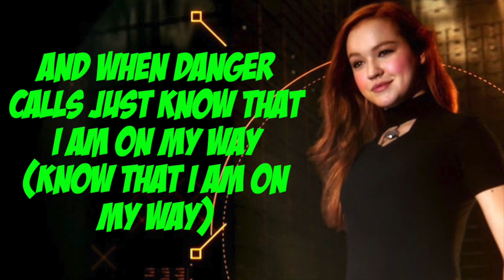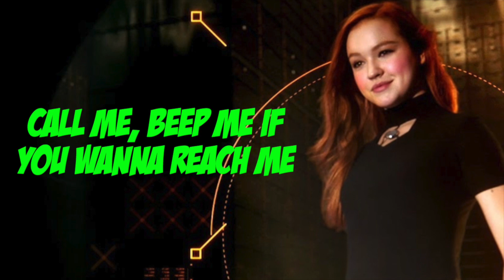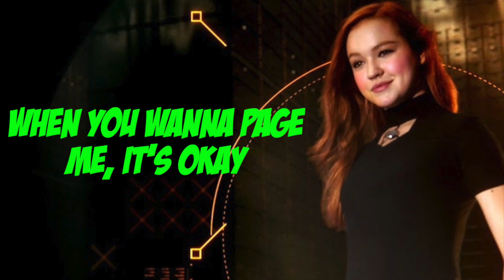Call Me, Beep Me Lyrics ~ Sadie Stanley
Not really excited for this but I still made a video!